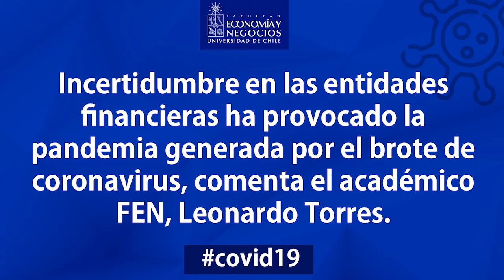Incertidumbre en las entidades financieras por COVID-19, comenta el académico FEN, Leonardo Torres